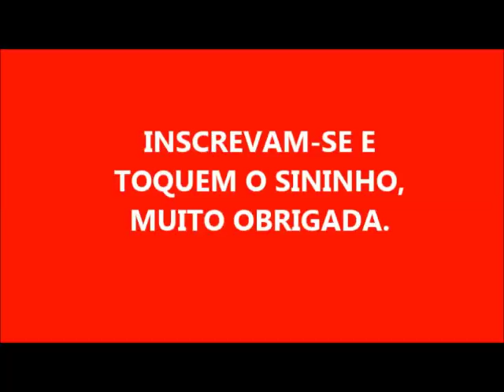SEGREDO DE UM ÓTIMO SABÃO EM PÓ PARA VENDER